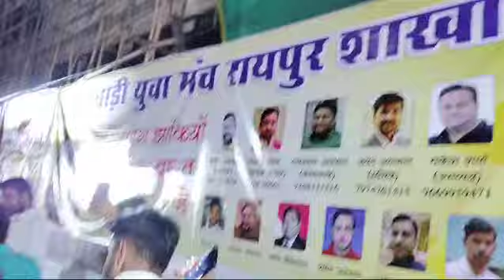Ganesh Jhanki Raipur। गणेश विसर्जन झांकी रायपुर । मारवाड़ी युवा मंच ।